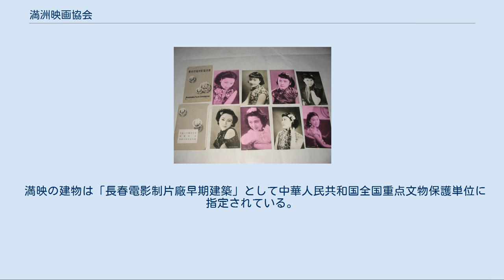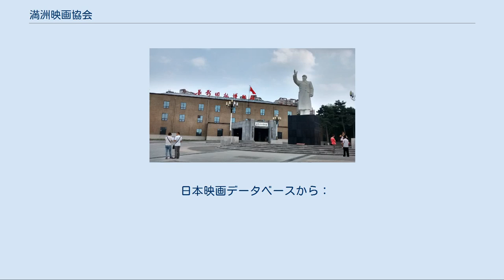満洲映画協会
満映の撮影所 満洲映画協会（まんしゅうえいがきょうかい）は、株式会社満州映画協会法に基づき満州国首都の新京特別市に設立された国策の映画会社。
民間では満映の略称で親しまれ、同社の看板スターは李香蘭であった。
日本映画界よりP.C.L映画の山梨稔、近藤伊代吉らが参加 1938年6月には旧日活多摩川撮影所所長 根岸寛一が理事として入社 同時にマキノ満男など数十名の製作スタッフを招聘する。
その他、東方社の理事長を辞めた岡田桑三（日本デザイン界の大物）もいた。
 満映は映画の製作だけでなく、配給・映写業務もおこない各地で映画館の設立、巡回映写なども行った。
配給エリアは満洲国内及び日本租界である。
中華民国の配給会社は中華電影との合同映画を除いては満映の映画を取り扱わなかった。
 株主総会で選任された理事長1人と理事3人による理事会で、事業議事の可否が決定された。
 初代理事長は清朝の皇族金壁東（粛親王善耆の第七子、川島芳子の兄）であったが、実権は満鉄映画製作所出身の林顕蔵専務理事が握った。
 満映の映画製作実績が上がらなかったため、満州国国務院は甘粕正彦を2代目理事長に据え満映の改革に乗り出したとされる。
甘粕事件で服役後、渡仏。
さらに満州へ渡り満州国民生部警務司長などを務め協和会幹部の傍ら謀略機関の親玉として悪名を響かせていた甘粕を起用したのは武藤富男と岸信介とされる。
 両者の本心は甘粕がその功績の割に報われていない点への配慮があったとされ、武藤は、日本屈指の映画人で理事の根岸寛一を呼び出すと了解を求め、根岸は暫く考えた後に「受け入れます」とだけ答えたとされる。
 満映スターたちのアルバム 満映は「日満親善」、「五族共和」、「王道楽土」といった満州国の理想を満州人に教育することが主な目的であるとされた。
満映製作の映画は日本の文化を紹介する文化映画や啓蒙的な映画、プロパガンダ映画が多く、あまり大陸では人気がなかった。
満映には一種独特な「官僚的雰囲気」があり、それ以前の問題として映画の文化的土壌さえも無かった。
楽天家で知られ、東映の社風を作った男とされる名プロデューサーのマキノ満男でさえ、往時を回顧すると『泣いて帰りたいときもあった』としている。
 実務においての甘粕は計画的で判断力にすぐれた能吏であったが、紹介により入社した直木賞作家橘外男を前に『紹介者の顔を立てて入社は了解したが、あなたにぜひ来て貰いたくて呼んだわけではない』と告げてしまうなど、官僚ならではの狭量で潔癖にすぎる点があった。
職人気質の強い映画界では、筆頭理事の根岸寛一のほうが度量で部下を引き付けた。
甘粕自身もその点は認めていた為、衝突はなかったとされる。
 現地での映画作成が目的であるため俳優だけでなく中国人監督や脚本家も採用したが、その待遇の面では日本人と比べると格段の差があり、甘粕は「ある程度」は是正したが最後まで溝は埋まらなかった。
 李香蘭の発掘などで満州人からの人気獲得を狙い、娯楽映画へ力を注ぐ。
しかし映画の内容は日本で作成された映画の焼き直しなどが多く、見るべき点は少ない。
ただ、日活多摩川撮影所時代が終焉に向かい、国内の空気が厳しくなった時代に映画人らが大陸でクリエイティブな意志を守り続けた点は、評価されよう。
これが、戦後に一大映画ブームを生み出す一因となった｡ 先程の筆頭理事の根岸寛一によれば、『謀略の資金の多くは、彼（甘粕）の管理する満映からでていた』との証言もある。
 現在の満映撮影所（長影撮影所を経て、2011年より長影旧址博物館） 1945年日本敗戦、満州国も崩壊必至となる。
社員には徹底抗戦・玉砕を叫ぶ者もあったが理事長甘粕は降伏を選択した。
列車を確保し日本人社員と家族を朝鮮経由で日本に帰国させるよう命じた。
また満映の全預金を引き出し日本人職員と中国人職員に退職金を支払った。
甘粕自身は8月20日に青酸カリで服毒自殺した。
 なお今後の満映は中国人社員の物にすべきと、機材は破壊せず保管を命じたという。
また中国人従業員に「これからは皆さんがこの会社の代表となって働かなければなりません。しっかり頑張ってください。いろいろお世話になりました。これからこの撮影所が中国共産党のものになるにしろ国民党のものになるにしろ、ここで働いていた中国人が中心になるべきであり、そのためにも機材をしっかり確保することが必要です」といったという。
 1945年1...